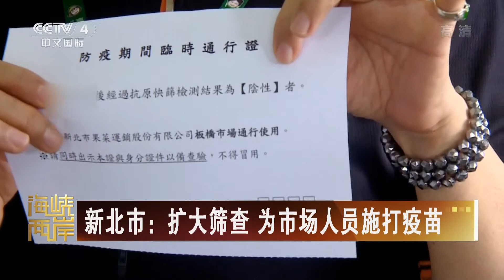接連暴發群聚染疫事件 台北疫情引關注 | 海峽兩岸